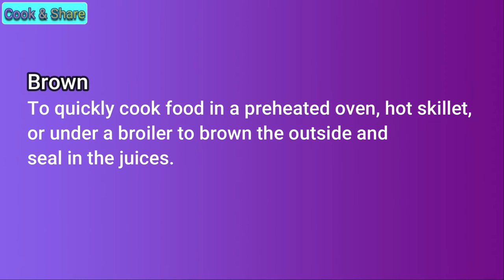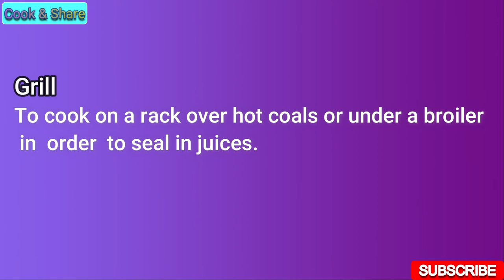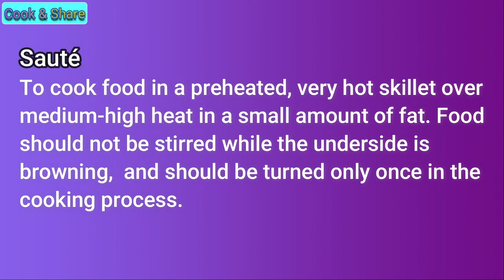GLOSSARY OF COOKING TERMS - The Most Common Cooking Terms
Confused about cooking terms! Have you ever read a recipe and were a bit confused about some of the terms? Or have you wondered what the difference was between things that seem the same? I hope this video will clarify that!